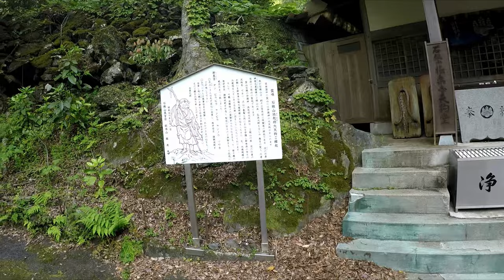Mt. Ishizuchi 石鎚山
Hiking the Joju Route (成就ルート) on Mt. Ishizuchi during Golden Week.